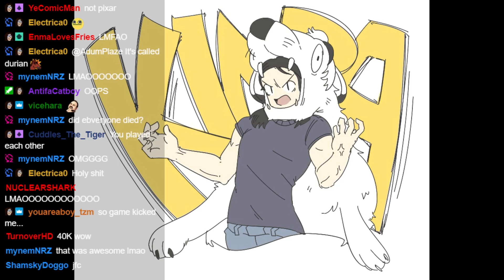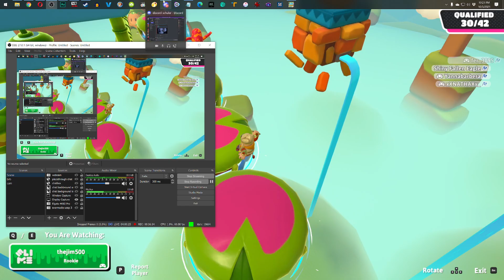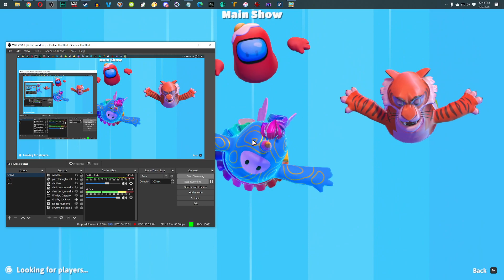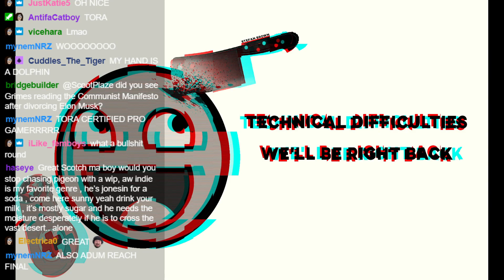Plazethrough: Fall Guys (Part 92)